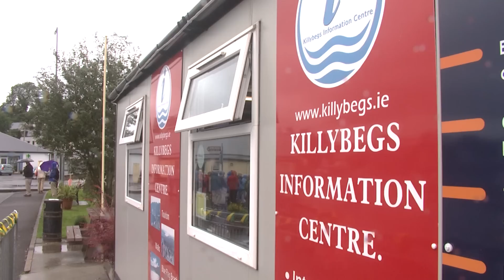MS Artania Cruise Ship arrives in Donegal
MS Artania arrives in Donegal.
Tourists from Germany and Switzerland have arrived in the County
The MS Artania, carrying 1200 passengers and 800 crew docked is the biggest cruise ship ever to dock in Co Donegal.